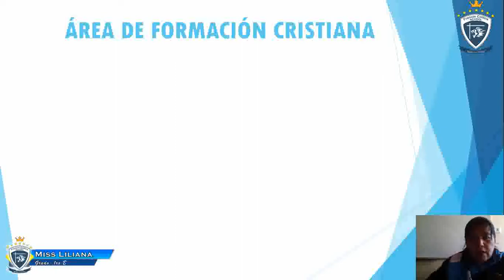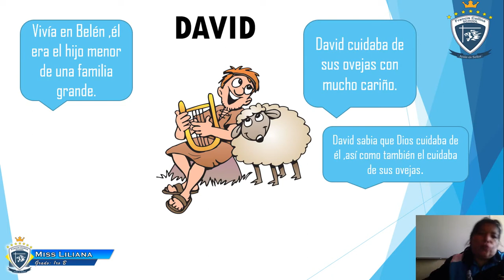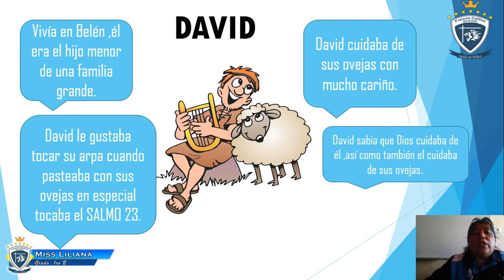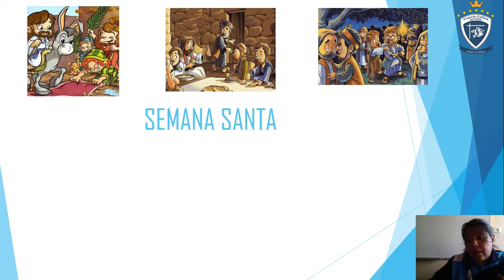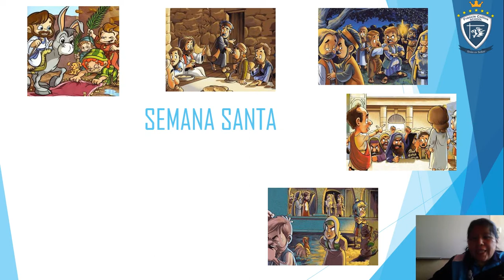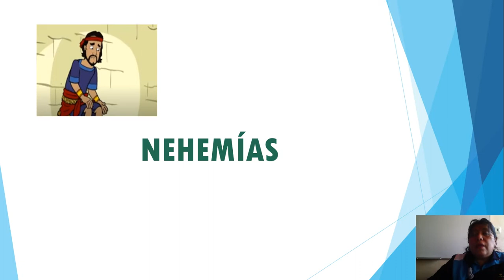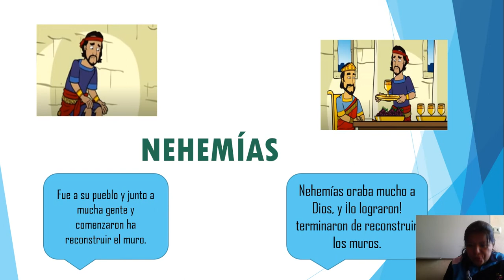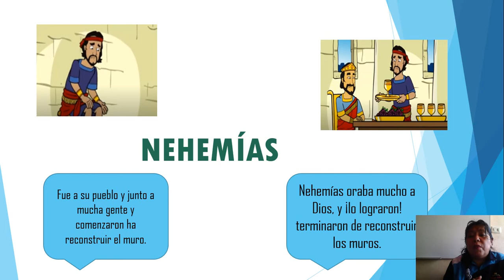Martes 05 de Mayo 1ro B, Repaso Curso de Formación Cristiana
Miss Liliana
Área Formación Cristiana